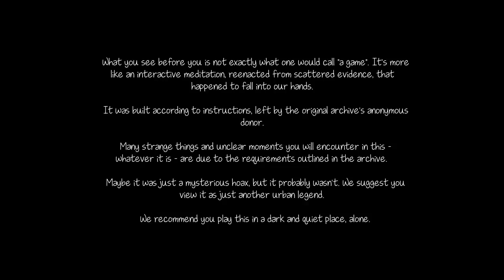Knock Knock no. 1 | BEAUTIFUL BUT SCARY AS HELL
Hide and seek all over again ...